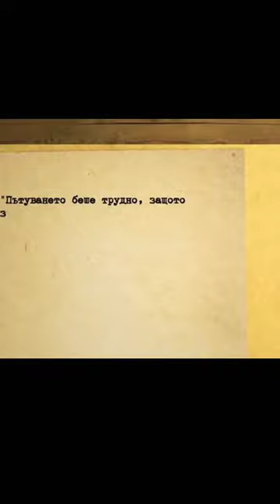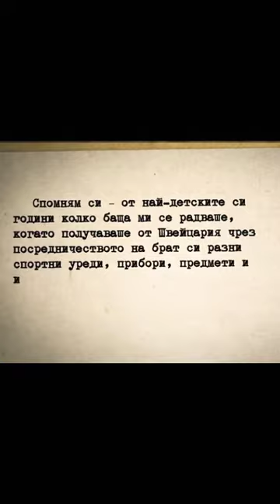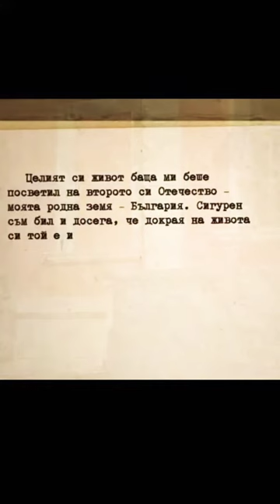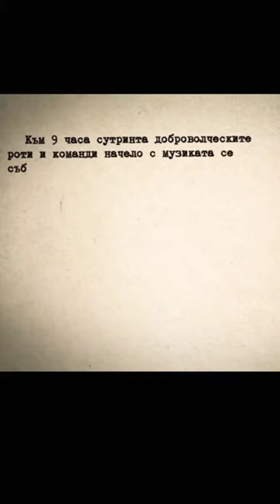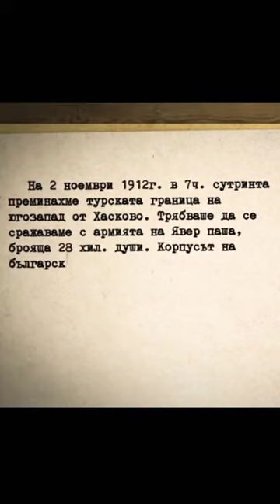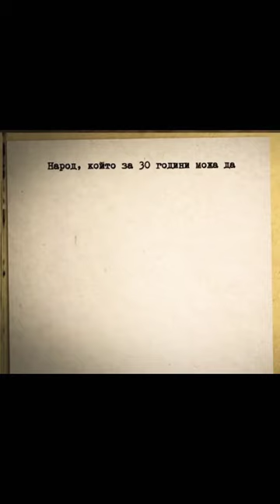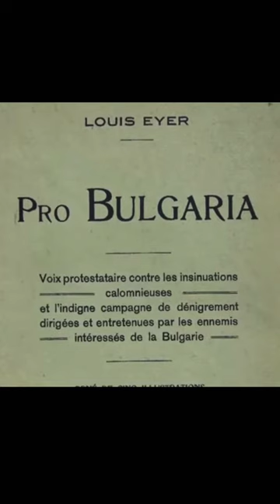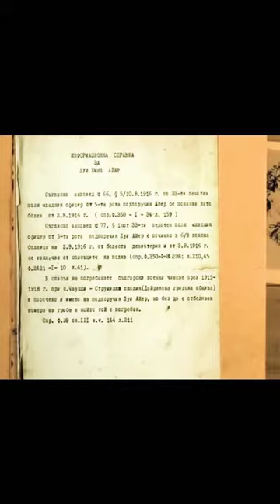Швейцареца с българско сърце 💓